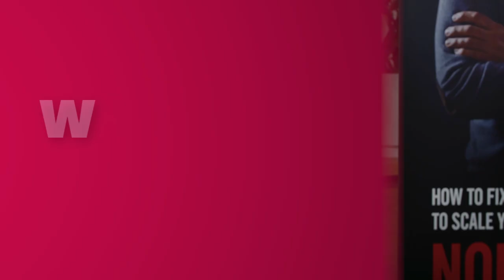The Sales Acceleration Show Ft. Maarten Bovée | TheSalesAccelerationShow ep122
Learn all about how to build your B2B market place and on top, we dig into Maarten Bovée his extensive knowledge of Channel management. This episode has ton of hidden gems that will help you scale your business much faster

if you have questions for Maarten I'll make sure he won't be able to escape.

Michael Humblet is obsessed with designing, building and scaling sales engines and founder of Chaomatic.com and Schoolofsales.com , focused on unlocking & maximizing revenue growth trusted by over +1.000 companies. He is a seasoned sales strategist who served in different Sales Leadership functions. Michael Humblet is the host of The Sales Acceleration Show, the sales and marketing focused Q&A show on how to accelerate and scale your business.